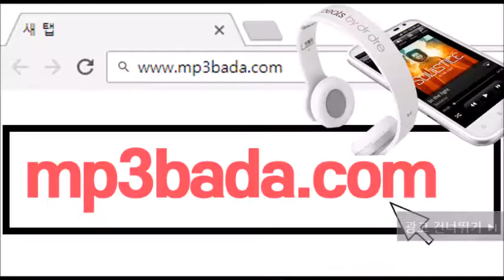새벽주행 (Feat. FR EDEN) - 제스티(Zesty)